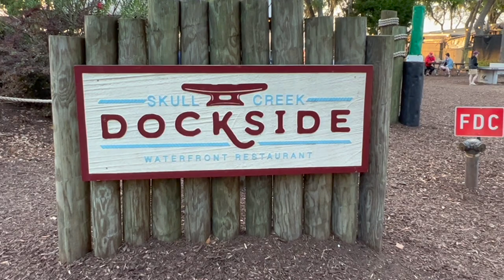HILTON HEAD FAMILY VACATION VLOG!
Come spend the week with my family on Hilton Head Island! We had SO much fun! XO!